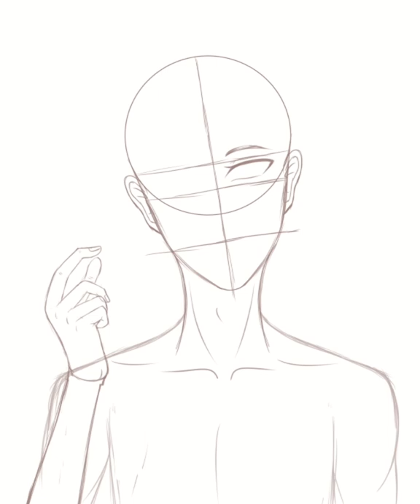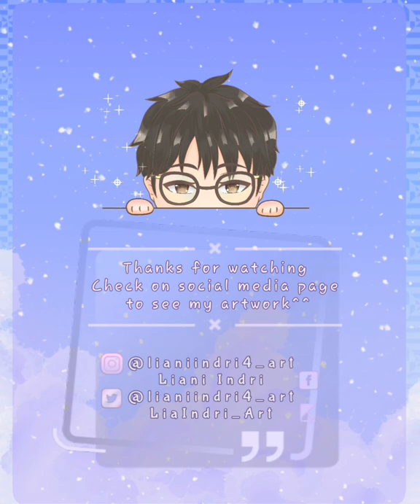[CSP Speedpaint] Loid Forger - Spy X Family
Thanks for coming to see my video speed paint^^
App:Clip studio paint
Device: Huion 950p
Check on social media page to see my artwork.